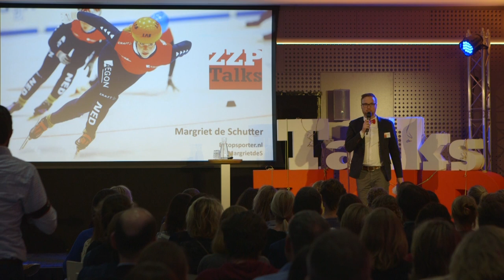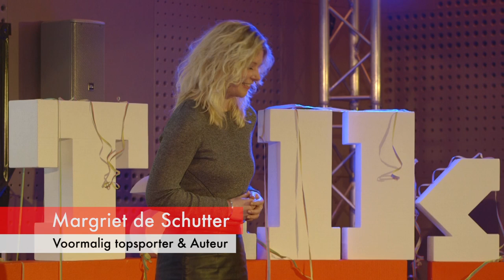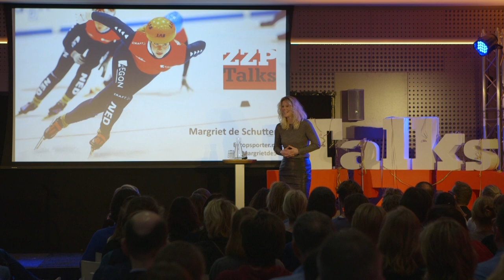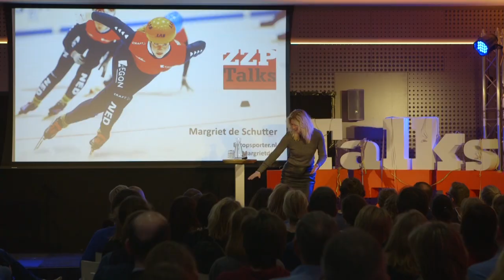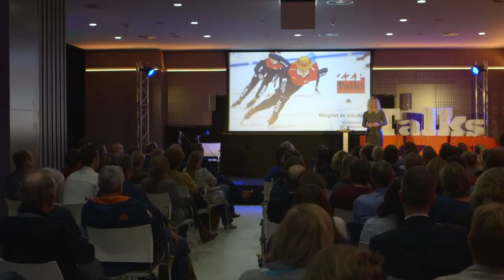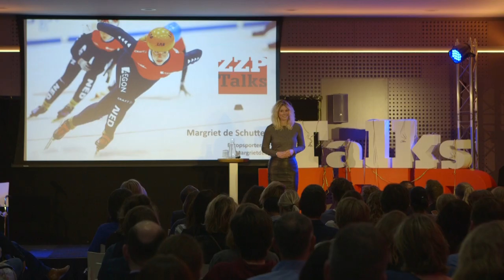ZZP Talks | Margriet de Schutter "Door kwetsbaarheden te durven tonen, juist enorm krachtig!"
ZZP Talks is een initiatief van ProZZPect BV en ZZP-Agenda. Mede mogelijk gemaakt door: Arval, MoneyMonk, BOIP en locatiepartner Jaarbeurs.